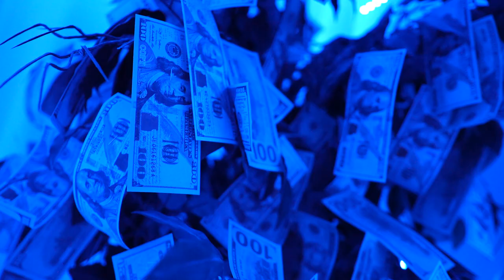BIG V of NAPPY ROOTS - GET MONEY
FOLLOW @MRSTATICTV210

GH5 4K CAMERA
Zhiyun Crane 2 3-Axis Handheld Gimbal Stabilizer
SONY A7S3
SIGMA 18-35 lens
GVM RGB Video Lighting, 360° Full Color Led Video Light with APP Control, 3 Packs 850D Photography Lighting Kit
mavic air 2 combo package
2020 Apple iMac with 3.8GHz 8 Core 10th Gen Intel Core i7 (27 inch Retina 5K, 8GB RAM
Professional Advanced Broadcast Microphone and Accessories Kit
Tascam DR-60DmkII 4-Channel Portable Recorder with 16GB Memory Card, 3.5mm Stereo Cable, Charger with 4 AA Batt Bundle